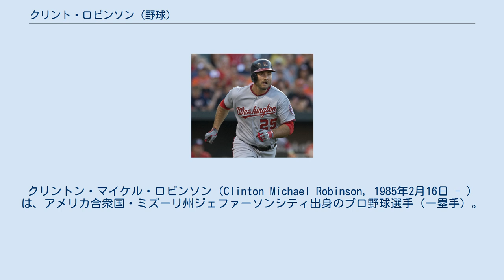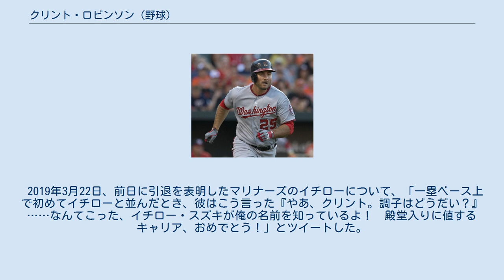クリント・ロビンソン (野球)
クリントン・マイケル・ロビンソン（Clinton Michael Robinson, 1985年2月16日 - ）は、アメリカ合衆国・ミズーリ州ジェファーソンシティ出身のプロ野球選手（一塁手）。
左投左打。
MLBのワシントン・ナショナルズ傘下所属。
 2007年のMLBドラフト25巡目（全体756位）でカンザスシティ・ロイヤルズから指名され、プロ入り。
 2010年にはAA級ノースウエストアーカンソー・ナチュラルズで129試合に出場し、打率.335・29本塁打・98打点・4盗塁の成績でテキサスリーグの三冠王に輝いている。
 2012年6月8日のピッツバーグ・パイレーツ戦でメジャーデビューを果たした。
この年出場した4試合は全て代打であり、無安打に終わった。
オフの11月20日に戦力外となった。
 2012年11月28日にマイナー2選手とのトレードで、ビン・マザーロと共にパイレーツへ移籍した。
 2013年3月29日にウェイバーでトロント・ブルージェイズへ移籍し、傘下のAA級ニューハンプシャー・フィッシャーキャッツへ配属された。
5月30日にAAA級バッファロー・バイソンズへ昇格したが、この年のメジャー出場は無かった。
 2013年11月18日にロサンゼルス・ドジャースとマイナー契約を結び、傘下のAAA級アルバカーキ・アイソトープスへ配属された。
 2014年6月25日にメジャー契約を結び、30日のクリーブランド・インディアンス戦でコーリー・クルーバーからメジャー初安打を打点付きで記録した。
7月10日にDFAとなった後は、AAA級アルバカーキで残りシーズンをプレーした。
 2014年12月26日にワシントン・ナショナルズとマイナー契約を結んだ。
 2015年は自身初の開幕25人枠入りを果たした。
5月12日のアリゾナ・ダイヤモンドバックス戦では8回裏に投手としてメジャー初登板し、1回を無失点で切り抜けた。
一塁手兼外野のユーティリティープレイヤーとして126試合に出場。
打率.272・10本塁打・34打点・出塁率.358だった。
 2016年は104試合に出場したが、打率.235・5本塁打・26打点に終わった。
 2017年3月31日に40人枠を外れる形で傘下のAAA級シラキュース・チーフスへ配属された。
 2017年のシーズン後に引退し、マイアミ・マーリンズのプロスカウトとしての地位を受け入れた。
 2019年3月22日、前日に引退を表明したマリナーズのイチローについて、「一塁ベース上で初めてイチローと並んだとき、彼はこう言った『やあ、クリント。調子はどうだい？』……なんてこった、イチロー・スズキが俺の名前を知っているよ！　殿堂入りに値するキャリア、おめでとう！」とツイートした。